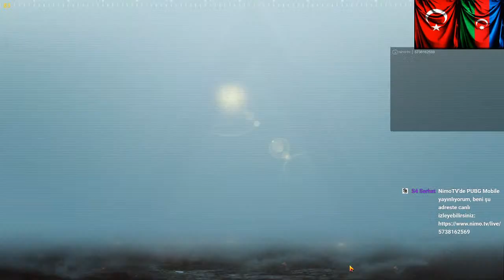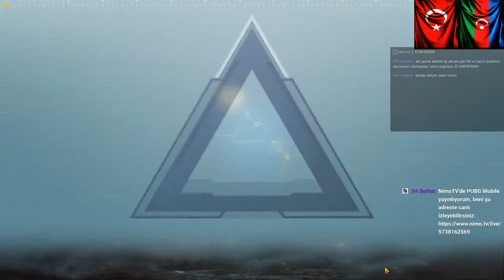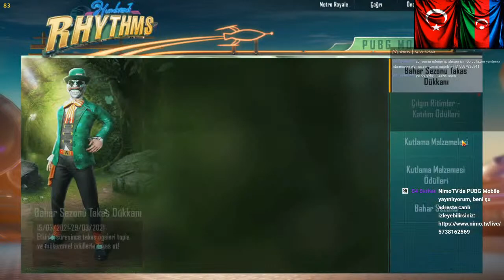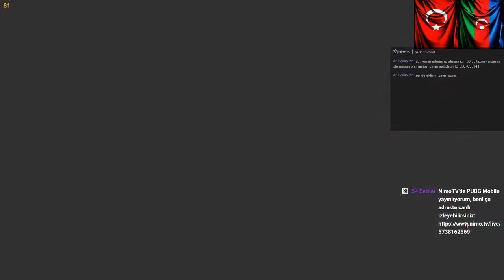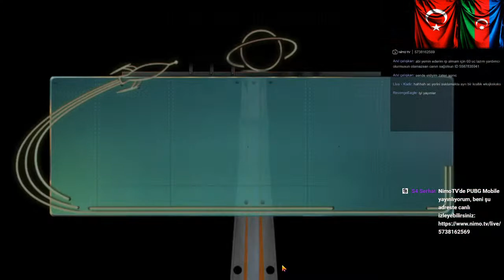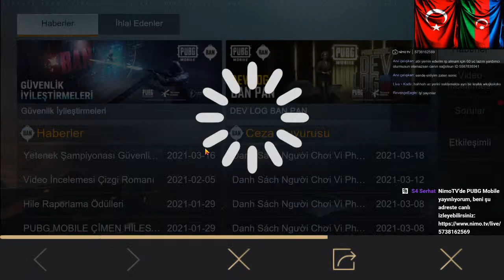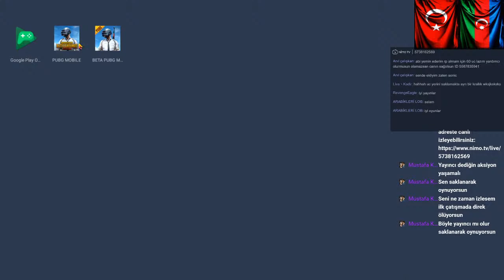S4 SERHAT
Bin bir çeşit (PUBG Mobile) içeriği keşfedilmeyi bekliyor!